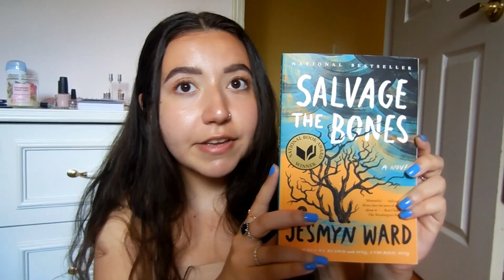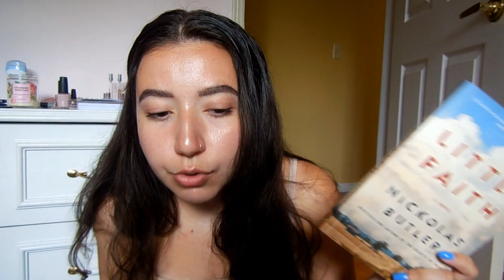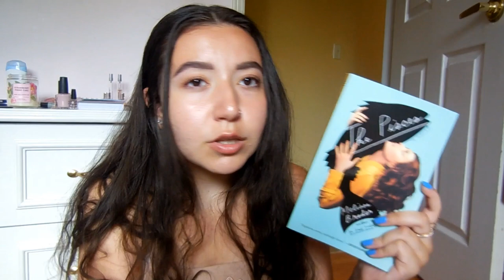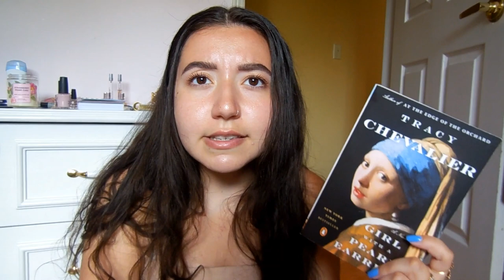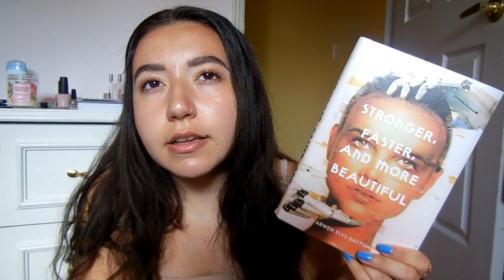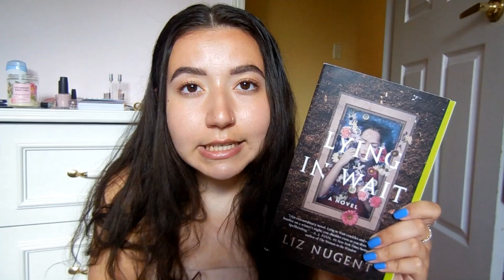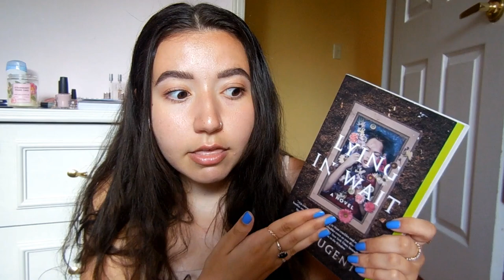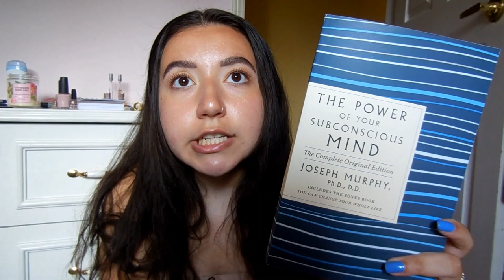Books BookTube Made Me Buy | Book Haul 2020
Books Mentioned:
Conversations With Friends by Sally Rooney
Salvage The Bones by Jesmyn Ward
What We Lose by Zenzi Clemmons
Little Faith Nikolas Butler
Suicide Club by Rachel Heng
Standard Deviation by Katherine Heiny
Lillian Boxfish Takes A Walk by Kathleen Rooney
The Pisces by Melissa Broder
The Lathe Of Heaven by Ursula K. Le Guin
Dragon Springs Road by Janie Chang
Truly Devious by Maureen Johnson
Vincent And Theo by Deborah Heiligman
Sometimes I Lie by Alice Feeney
Lying In Wait by Liz Nugent
Mr Floods Last Resort by Jess Kidd
The Pigman by Paul Zindel
Nothing Left To Burn by Heather Ezell